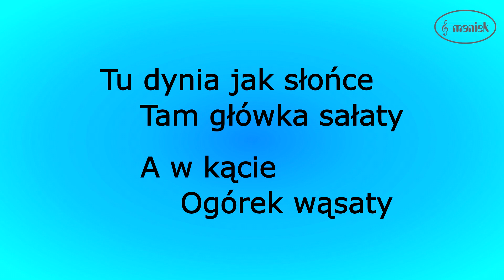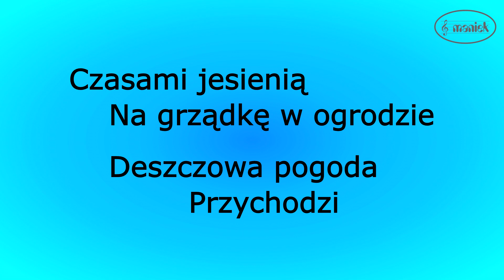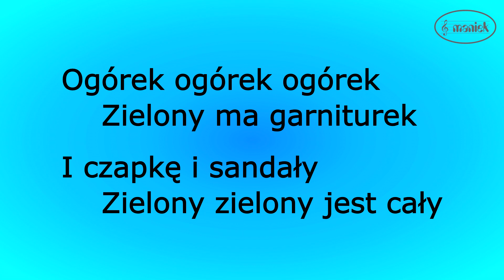Ogórek wąsaty - Fasolki & Natalia Kaim (karaoke cover)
kompozytor: KUKULSKI JAROSŁAW KAZIMIERZ
autor tekstu: GELLNER DOROTA
karaoke polskie